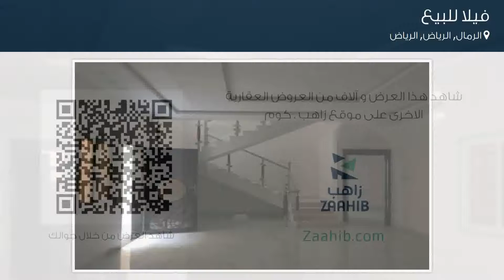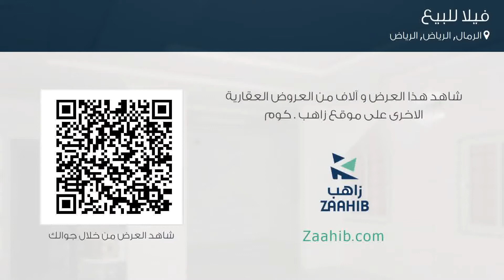فيلا للبيع في حي الرمال, مدينة الرياض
تفاصيل العرض:-

رقم: 4309036

ميزات:-

3 الغرف, 3 غرف أخرى, 3 عدد دورات المياه, 1 سعة مرآب السيارات, ملحق خارجي, غرفة خادمة, غرفة سائق, سكني, تجاري, صالة